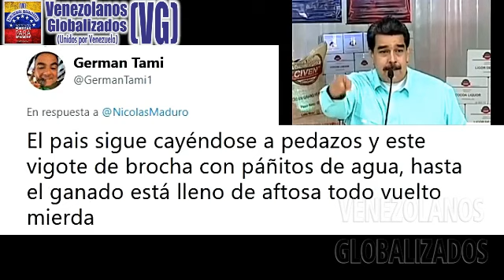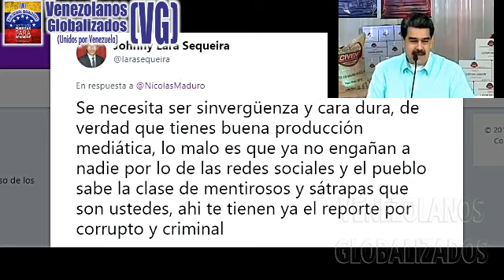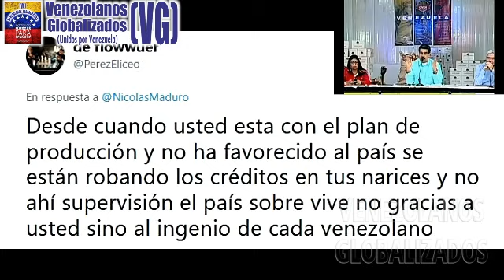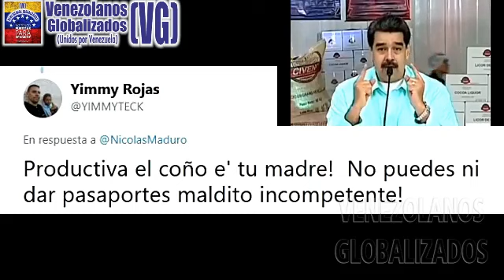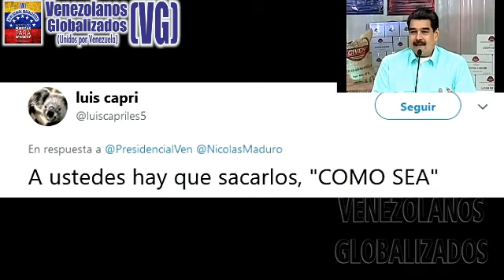(31/7/19) – Maduro: “NOSOTROS PRODUClMOS TODO EL ALlMENTO EN VENEZUELA. LÉANME EN LA MĘNTE”